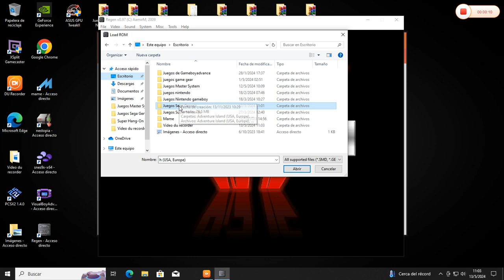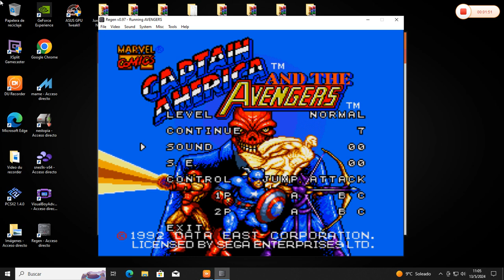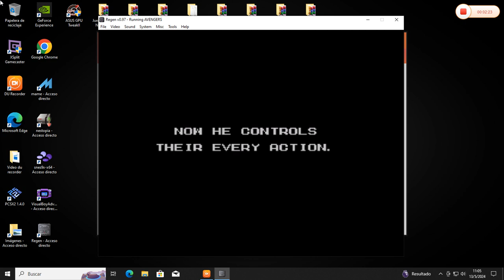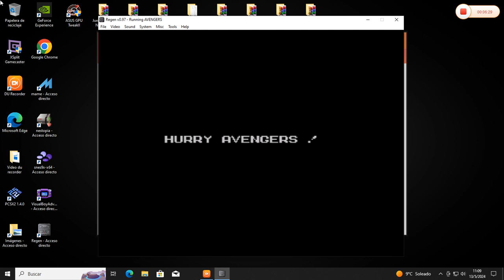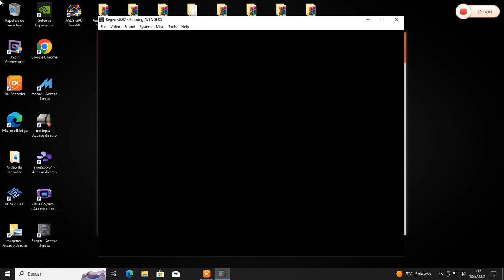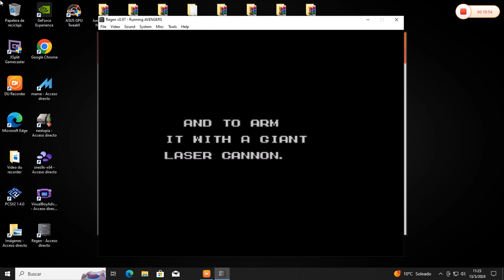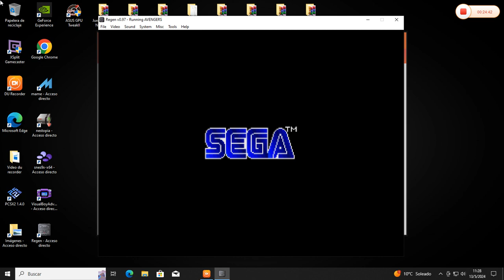Captain America and the Avengers (Sega Genesis) longplay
hola este juego es de peleas ,el juego es de data east de 1992.

emulador regen